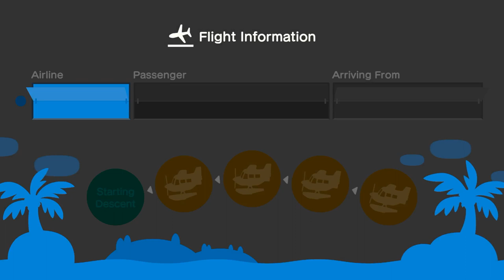I Visit Our Friend Logan At His Island In Animal Crossing New Horizons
Yesterday Night, I Visit Our Friend @superawesomedude10000 At His Island For Hula Dancing At The Beach Before Coffee Break. After Lots Of Fun, Sweethart A.K.A Amy Clark Went To Visit Logan At His Island Before I Go Home.

Again, I Apologize For The Bad Frame Rate